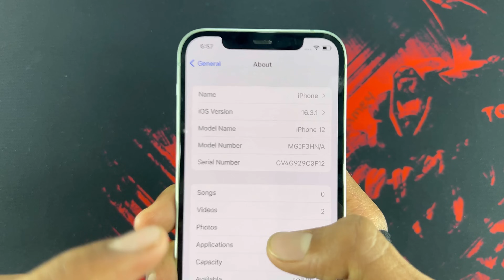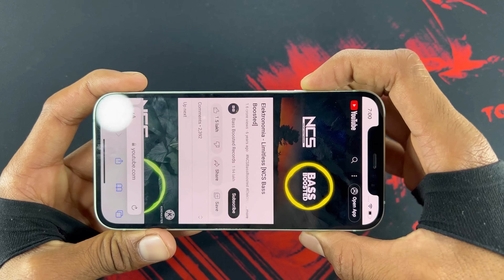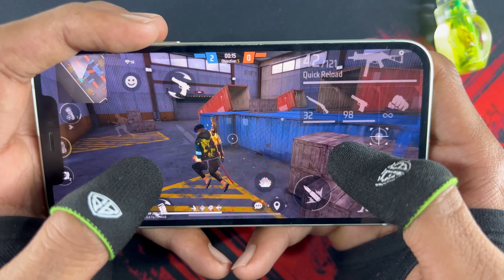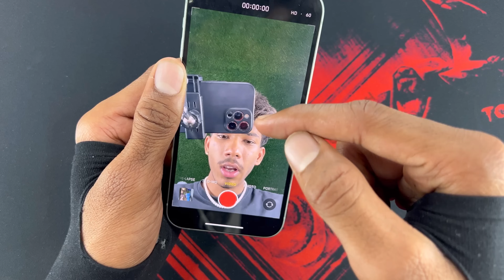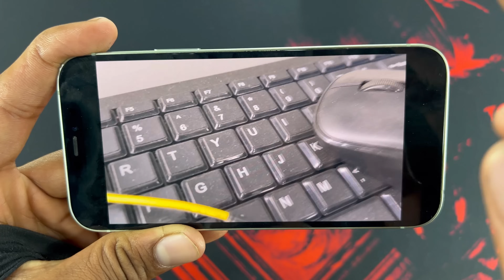iPhone 12 unboxing and gaming and all features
camera , processor, display, all specifications